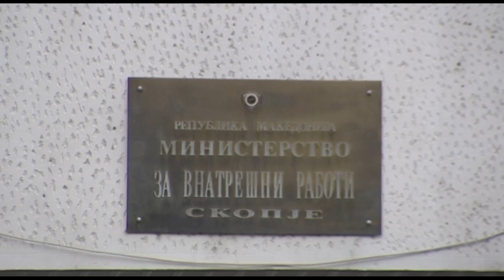Заев не одговара дали ќе прифати Албанец премиер- ќе ги прифати ли СДСМ големите барања на Ахмети?